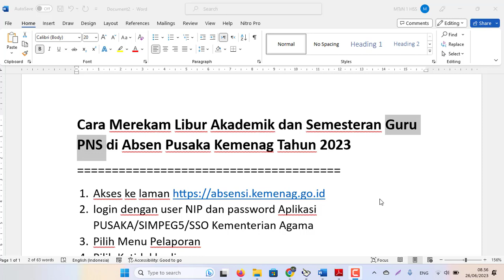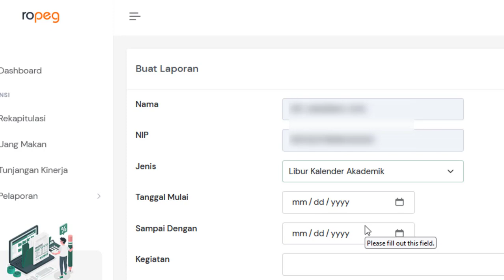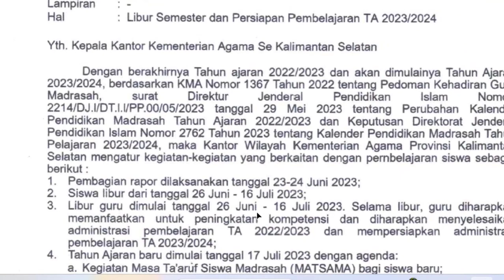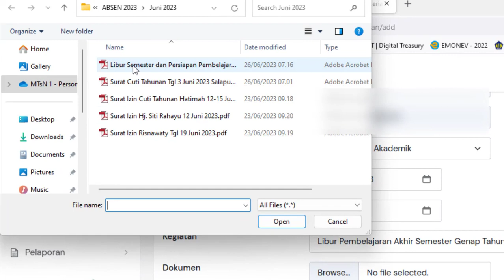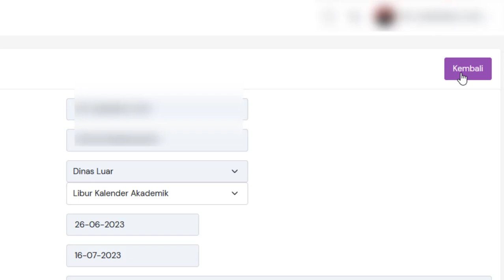Cara Merekam Libur Akademik dan Semesteran Guru PNS di Absen Pusaka Kemenag Tahun 2023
2. login dengan user NIP dan password Aplikasi PUSAKA/SIMPEG5/SSO Kementerian Agama
3. Pilih Menu Pelaporan
4. Pilih Ketidakhadiran
5. Klik Laporan Baru, isi data yang disediakan
6. Pilih Jenis Libur Kalender Akademik
7. Simpan
8. Untuk petunjuk dan panduannya di sini